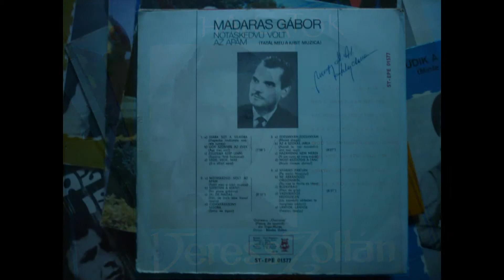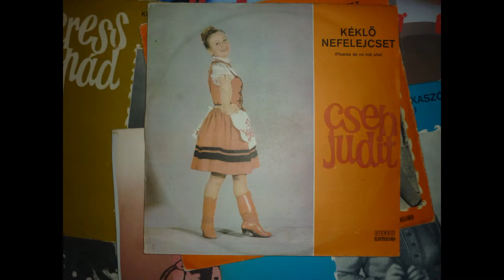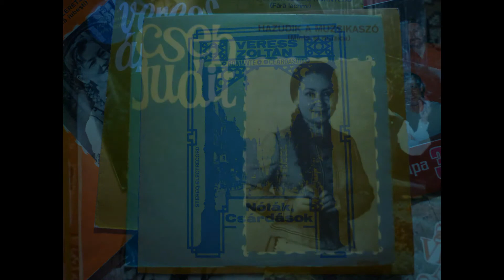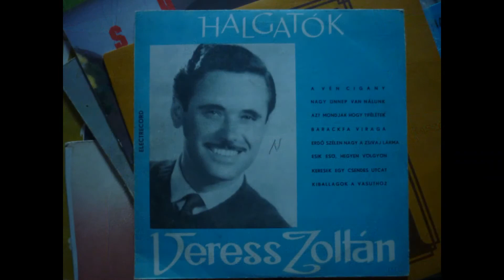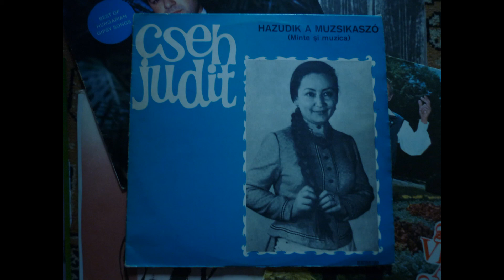Darumadár -Veress Árpád